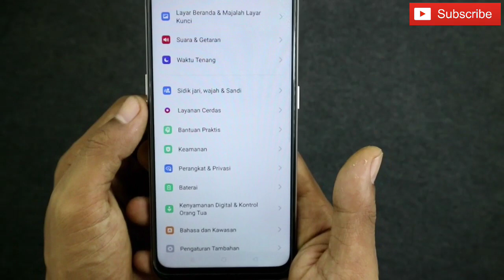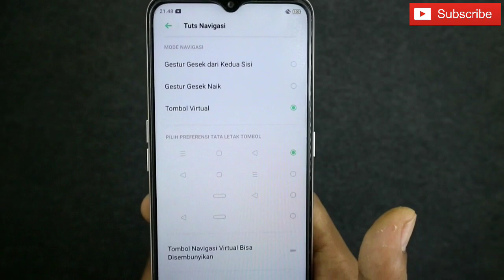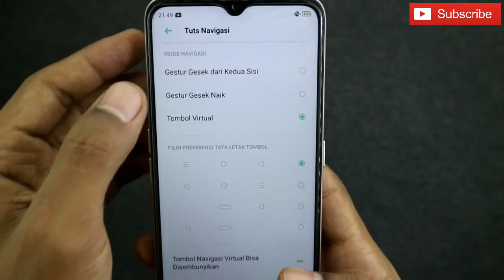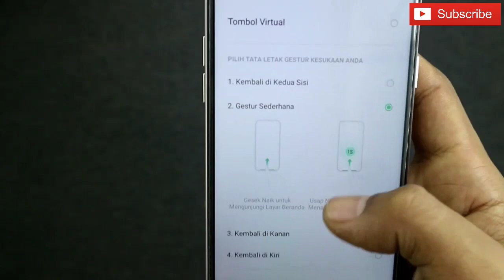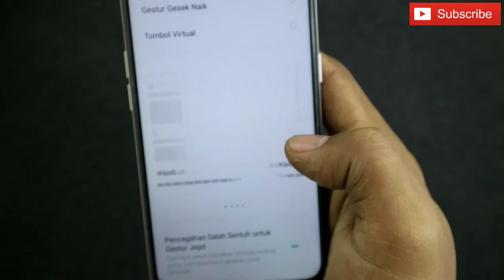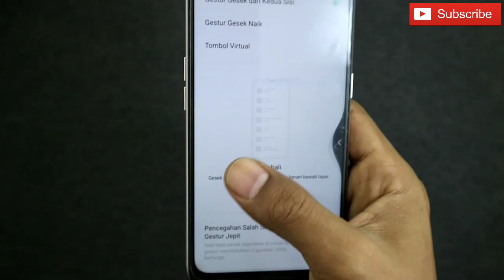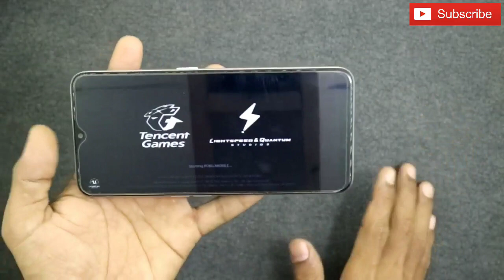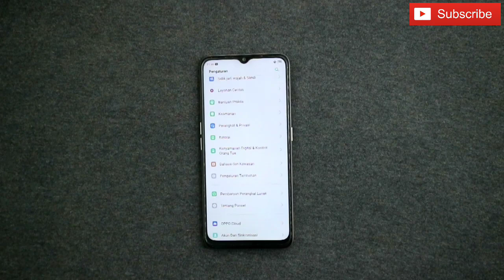PENGATURAN GESTUR NAVIGASI OPPO A5 DAN OPPO A9 2020 INDONESIA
Assalamualaikum.
Berikut adalah video pengaturan Gestur navigasi di oppo a5 2020 dan oppo a9 2020.